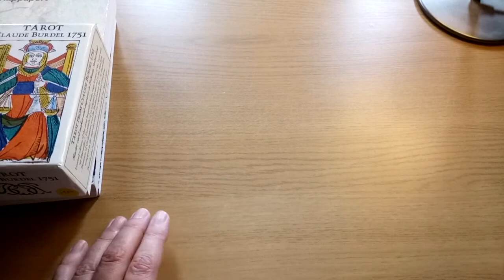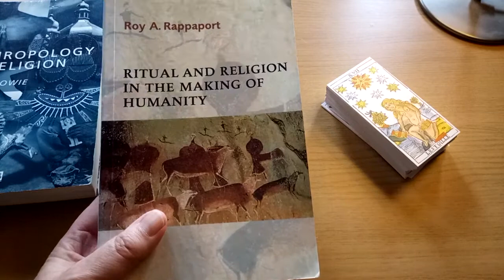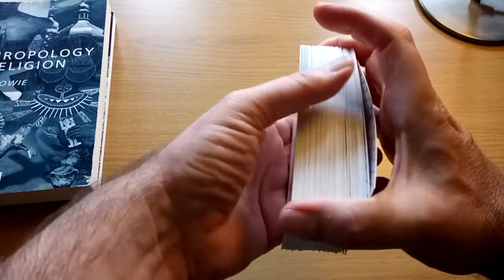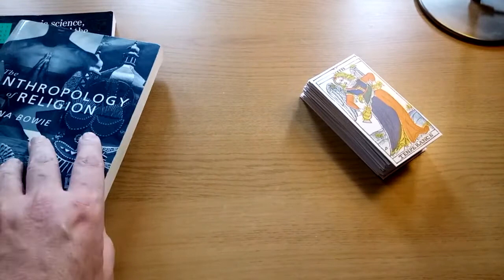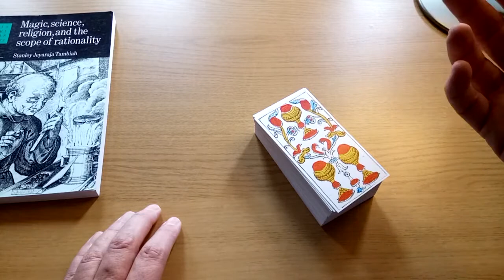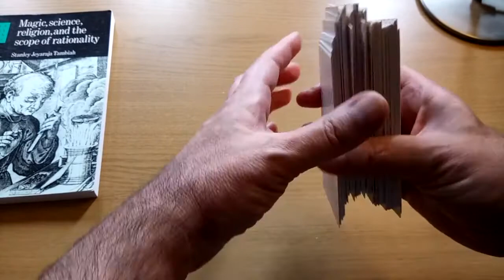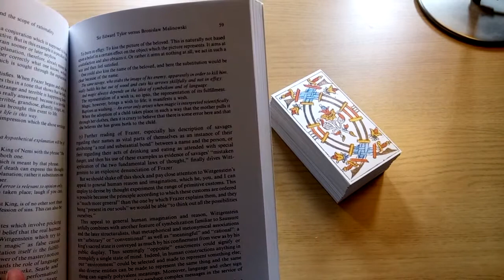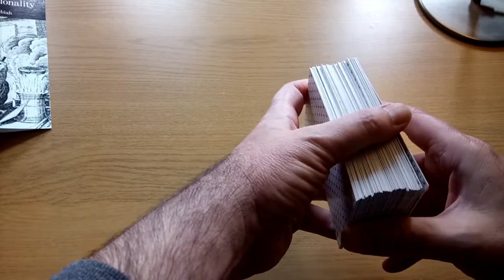Why do we shuffle the cards? - Tarot and ritual (and a VR to Two of Owls)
The tarot deck I'm playing with here is the deck by Claude Burdel, 1751, as restored by Yves Reynaud at Tarot de Marseille Heritage.